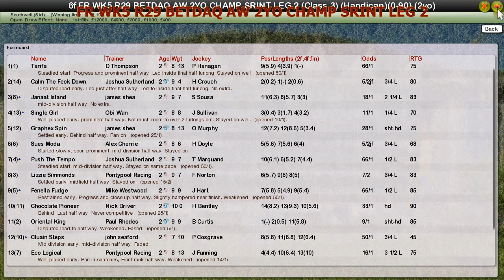FR WK5 R29 BETDAQ AW 2YO CHAMP SRINT LEG 2